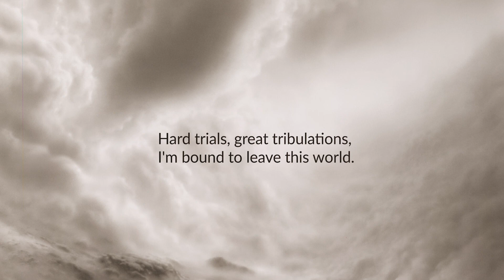Rich Shapero - Balcony of Fog - Hard Trials, Great Tribulations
Rich Shapero's Immersive Story Experience, Balcony of Fog.